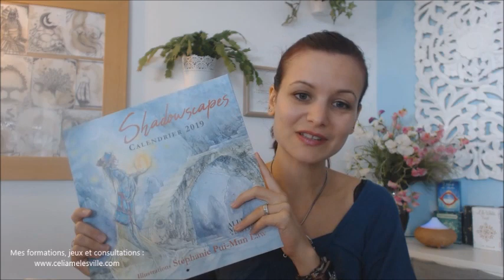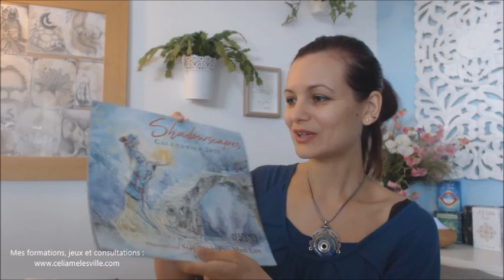Ma visite au salon bien-être: Rencontres et emplettes...